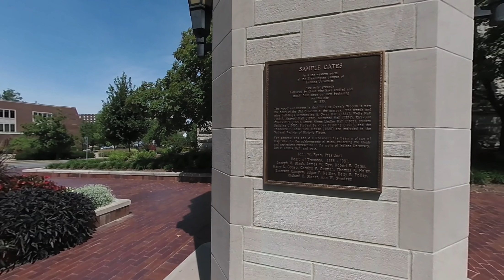A walk to Sample Gate in Indiana University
A walk from downtown Bloomington Indiana to the famous Sample Gates in Indiana University...filmed with a Vuze xr camera in vr180 format  and feiyu g6 plus gimble for stabilization